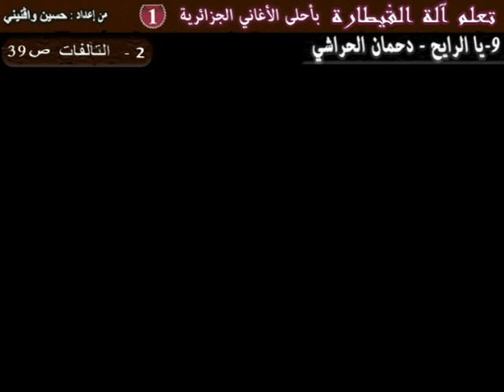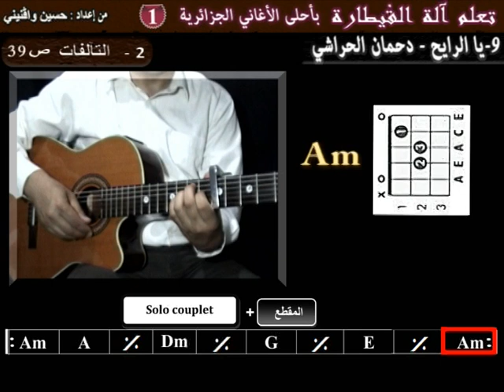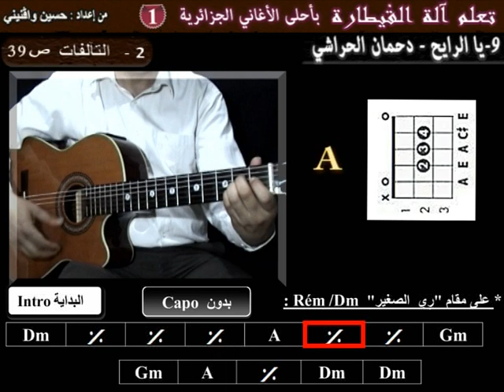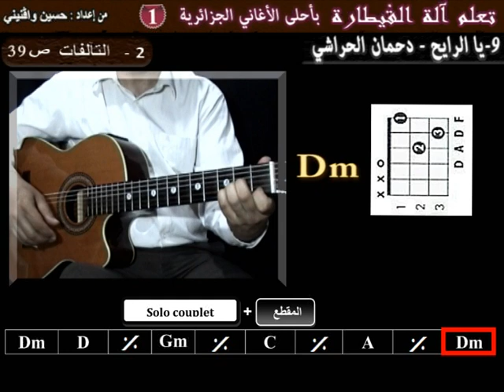chalg9#2 apprendre ya rayeh Dahmane el Harrachi à la guiater les accords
pour télécharger la tablature de la chanson (2 euros) cliquer